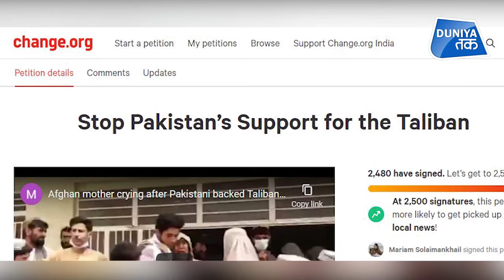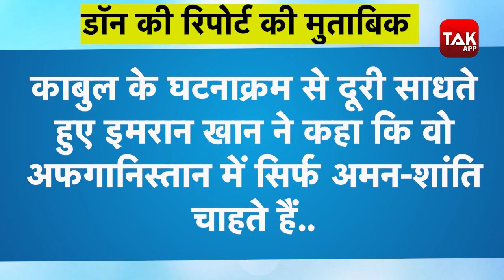Pakistan की चारों ओर से घेर हो रही पिटाई! Madhur Yadav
तालिबान की मदद के आरोप पर पाकिस्तान बैकफुट पर है. दुनियाभर में लगातार इस मामले पर पाकिस्तान को घेरा जा रहा है... अलग-अलग देशों को नेता और पत्रकार पाकिस्तान को घेर रहे हैं... इस मामले पर अफगानिस्तान में महिला सांसद मरियम सुलेमानखिल ने चैंज डॉट ओर्ग पर यूएन के सामने तालिबान की मदद करने के लिए पाकिस्तान के खिलाफ पीटीशन शुरू किया है... जिस पर दुनियाभर के लोग पाकिस्तान के खिलाफ जुड़ रहे हैं.